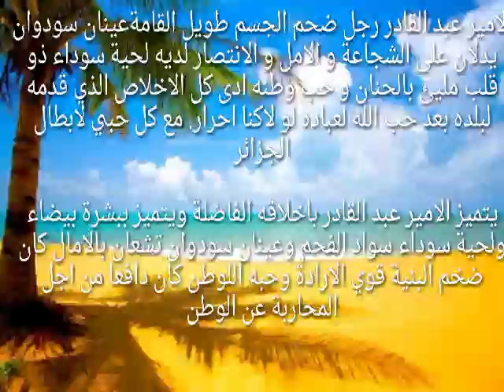حياة الامير عبد القادر